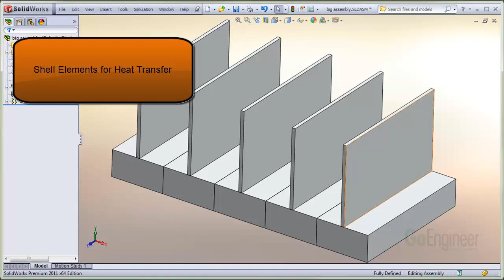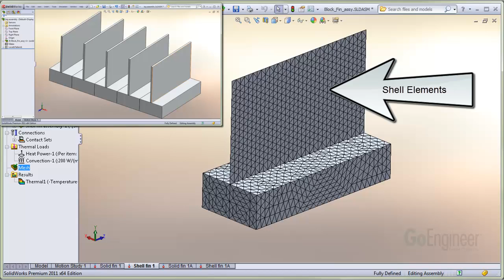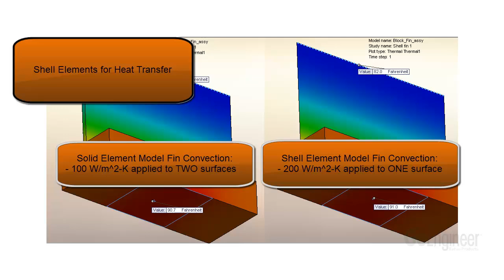SolidWorks Simulation - Shell Elements for Heat Transfer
Learn about using shell elements to represent cooling fins. Be careful though, as there is only one shell surface to represent both sides of a physical fin, so you  have to double the convection applied.